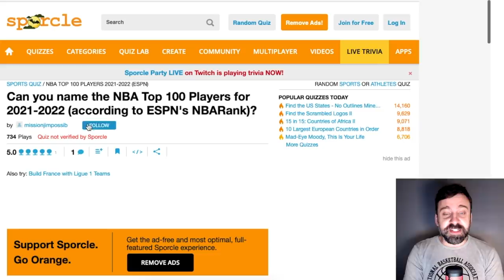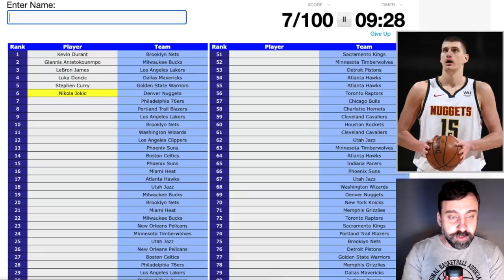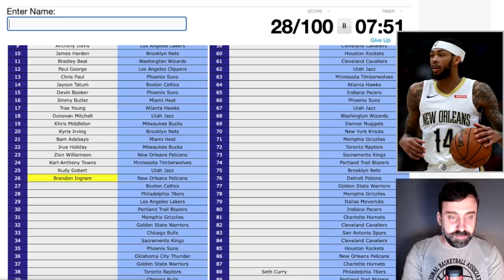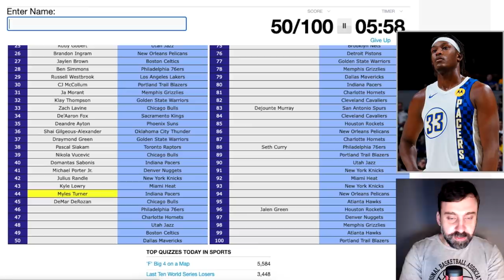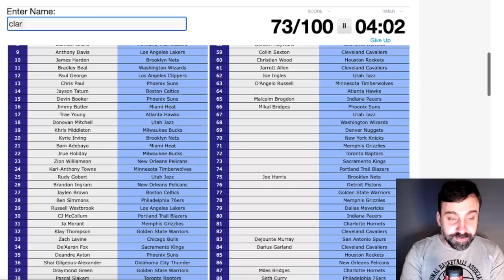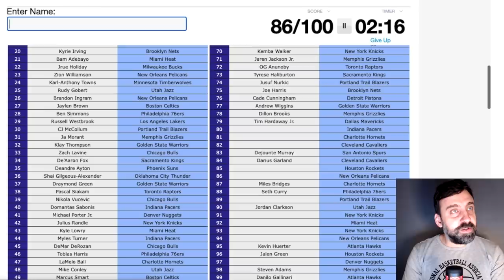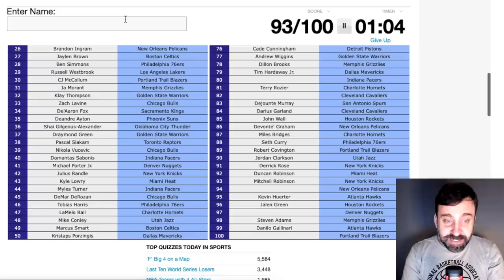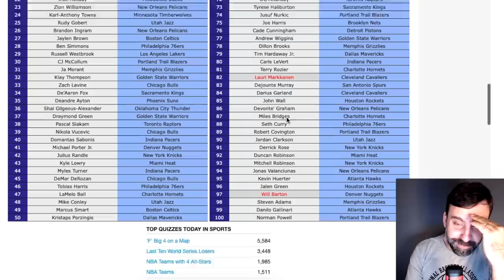QUIZ: o top 100 da ESPN para a temporada 2021-22!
Mais uma edição do quiz anual do (polêmico) TOP 100 JOGADORES ATUAIS DA NBA segundo a ESPN americana.